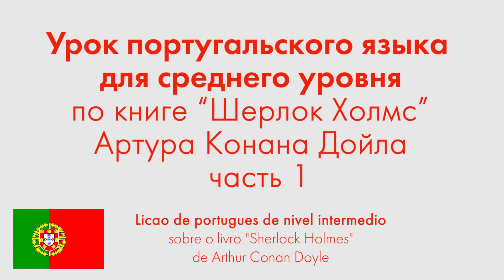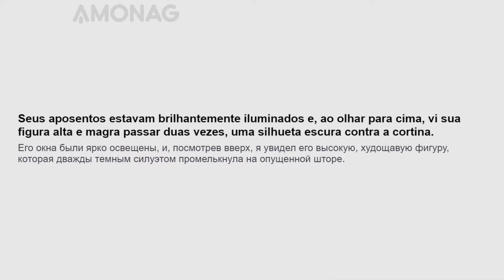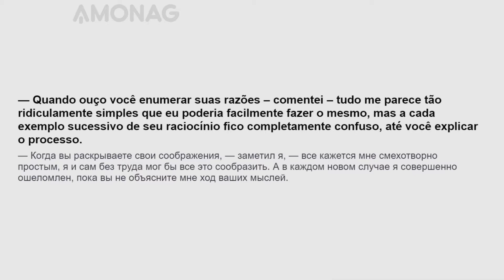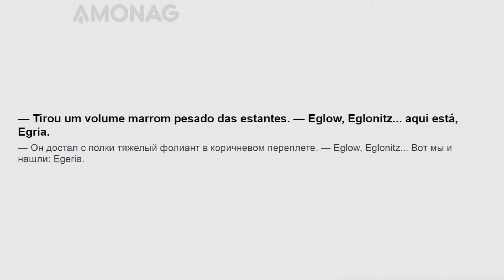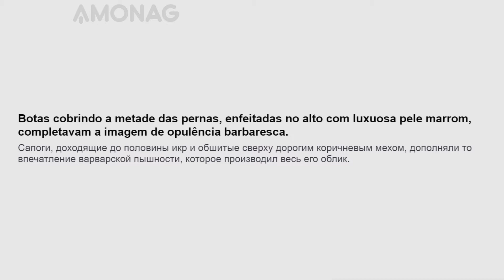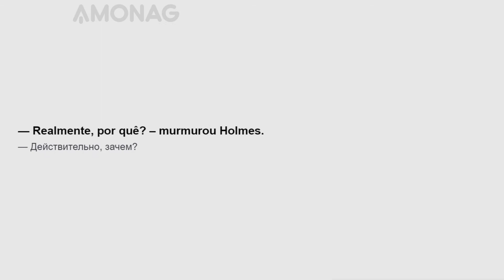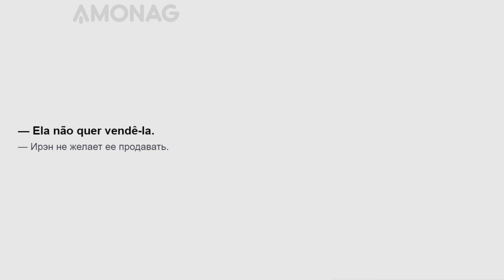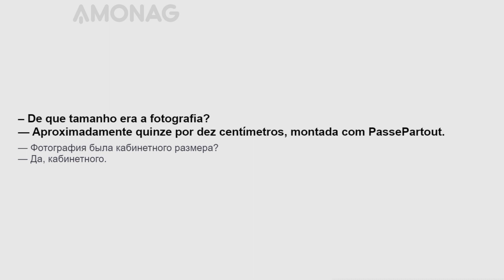Урок португальского языка для среднего уровня по книге "Шерлок Холмс" Артура Конана Дойла. Часть 1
Знаменитая фраза «Элементарно, Ватсон!» (англ. «Elementary, my dear Watson») никогда не встречалась в произведениях Конана Дойла, а была выдумана Пи Джи Вудхаусом в 1915 году (роман «Псмит-журналист»).Через 14 лет после выпуска книги фраза: «Элементарно, Ватсон» прозвучала в американском фильме «Возвращение Шерлока Холмса». Это был первый звуковой фильм о Шерлоке Холмсе (.Ватсон: Потрясающе, Холмс!, Холмс: Элментарно, мой дорогой Ватсон, элементарно!) В 1935 году Шерлок Холмс произнес фразу «Элементарно, Ватсон!» в английском фильме «Триумф Шерлока Холмса». Со временем эта популярная фраза стала визитной карточкой Шерлока Холмса.